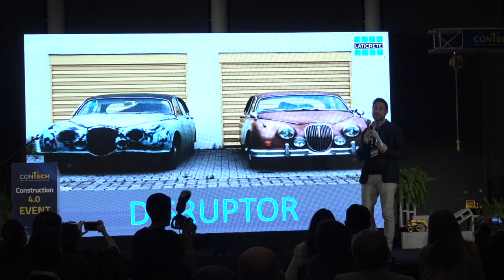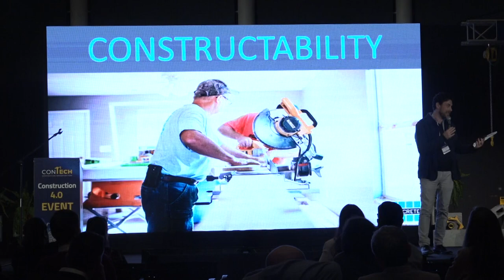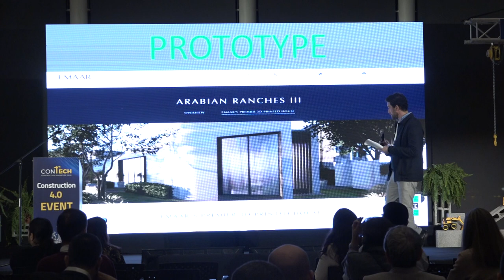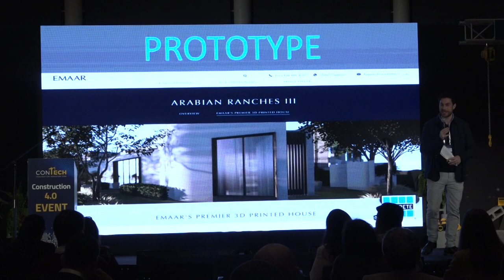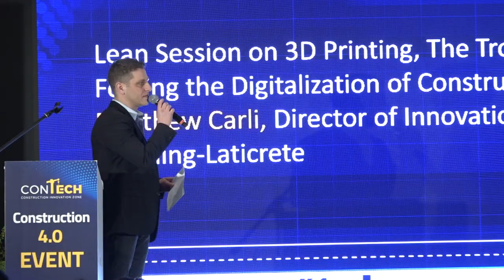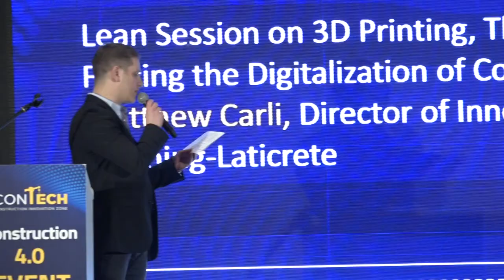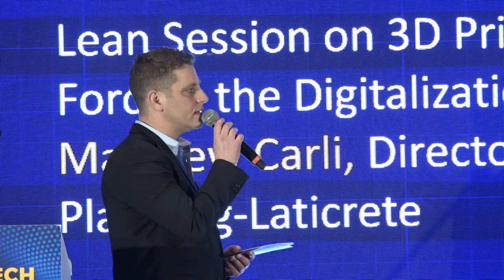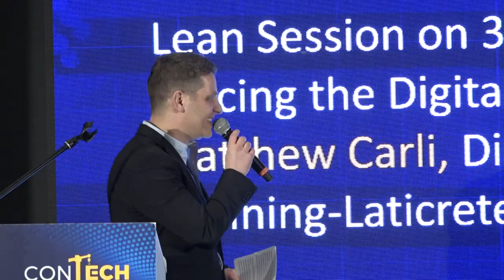3D Printing: The Trojan Horse Forcing the Digitalization of Construction - Matthew Carli, Laticrete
Matthew Carli, Director of Innovation and Strategic Planning at Laticrete, presenting at Construction 4.0 conference by ConTech, February 26th 2020, Tel Aviv.

Israel has become a global center for technology and innovation in the construction arena, growing faster and faster every year. The Construction 4.0 event brings together Israeli start-ups, industry leaders, experts, and multinational corporations to collaborate and discuss the digitalization of the construction industry.

ConTech builds a unique ecosystem, making Israel a leading global constructionTech and PropTech, With Israeli technologies, government support, and the spirit of Israeli entrepreneurship.